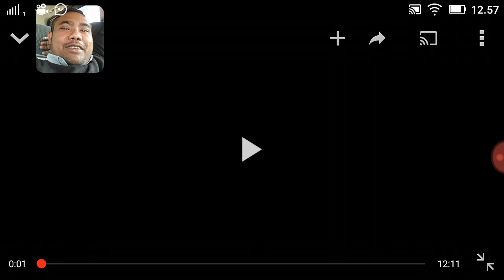Never enough maria indonesia idol 2018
Hengki klau